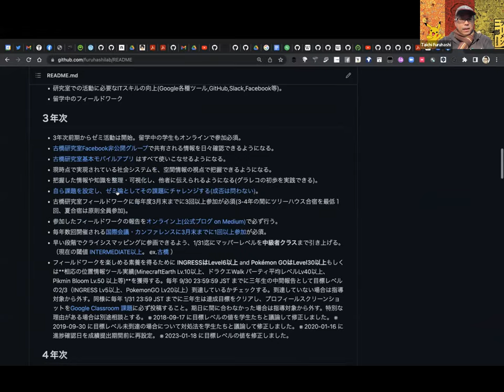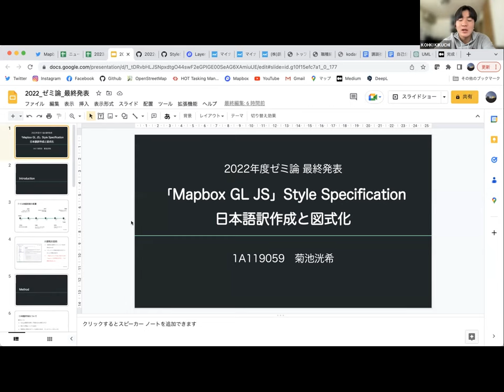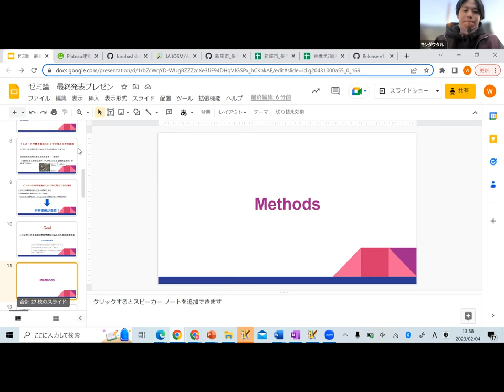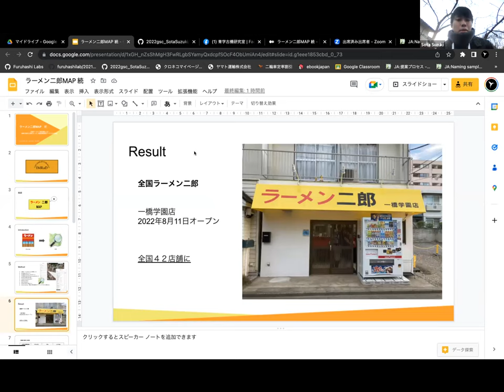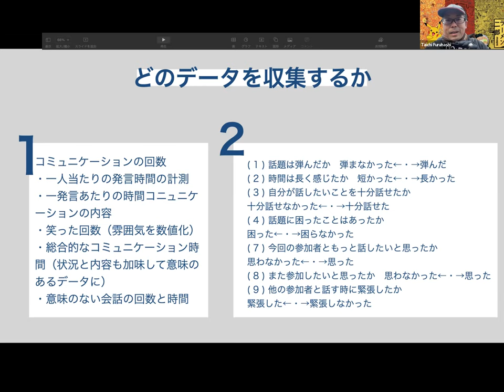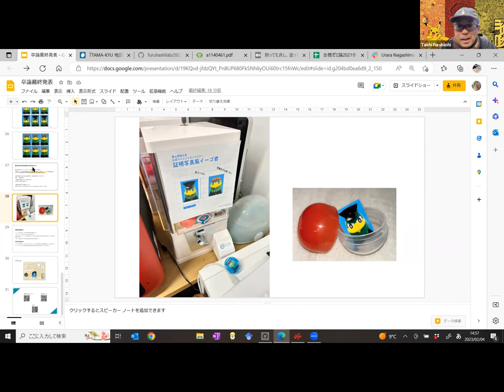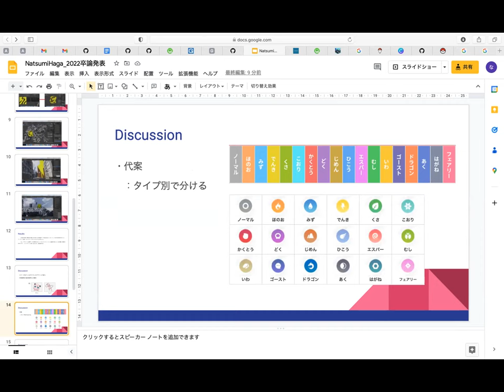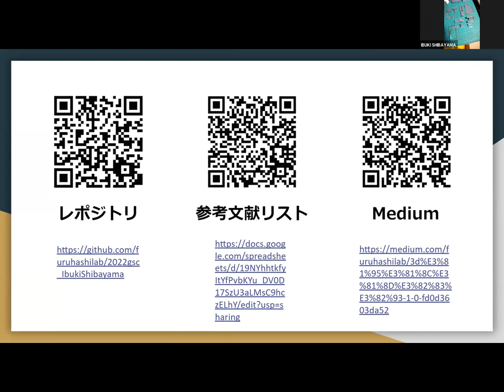古橋研究室ゼミ2022年度 最終発表会